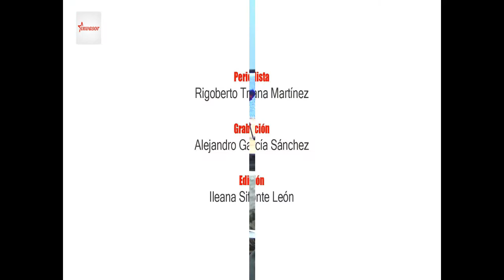Entrevista con Manuel Marín Hernández, comisionado provincial de hockey en Ciego de Ávila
Ciego de Ávila a punto de tener una cancha sintética de hockey, instalación clave para el desarrollo de este deporte en la provincia y el país.